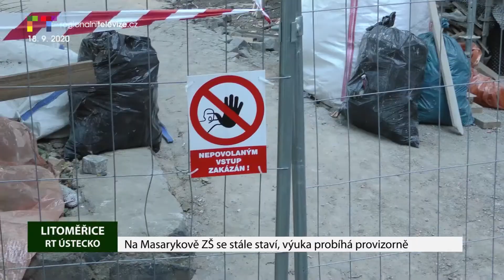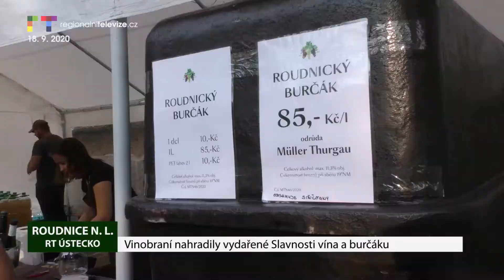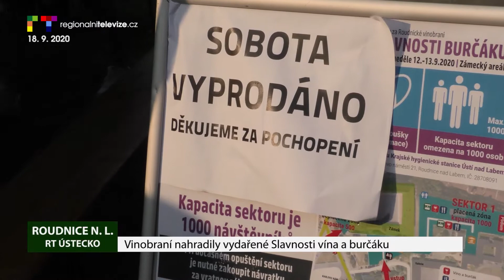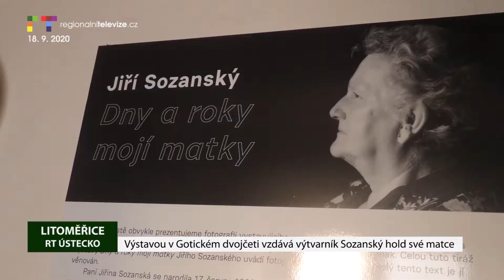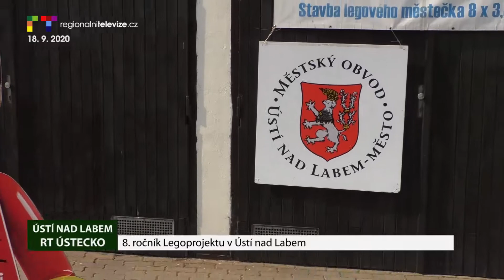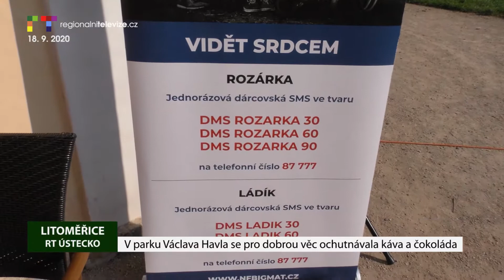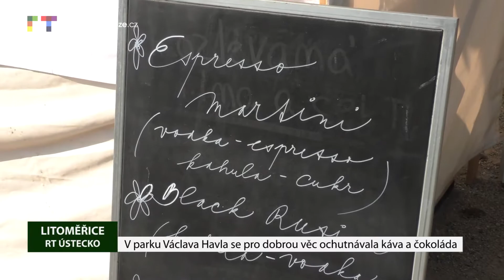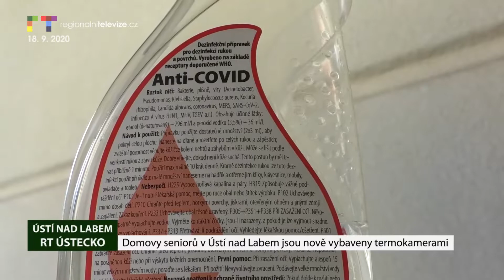LITOMĚŘICKO/ ÚSTECKO: Blok reportáží 18. 9. 2020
LITOMĚŘICE: Na Masarykově ZŠ se stále staví, výuka probíhá provizorně
ROUDNICE N. L.: Vinobraní nahradily vydařené Slavnosti vína a burčáku
LITOMĚŘICE: Bleší trhy ukončily svou devátou sezónu
LITOMĚŘICE: Výstavou v Gotickém dvojčeti vzdává výtvarník Sozanský hold své matce
ÚSTÍ N. L.: 8. ročník Legoprojektu
ÚSTÍ N. L.: V domovech pro seniory jsou nově termokamery
LITOMĚŘICE: V parku Václava Havla se pro dobrou věc ochutnávala káva a čokoláda